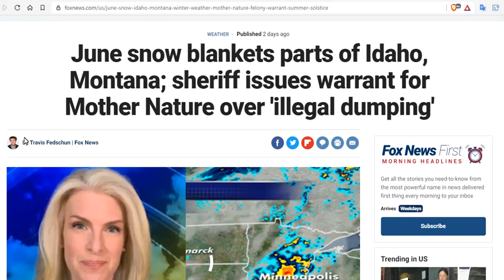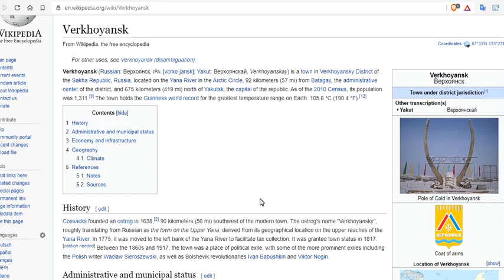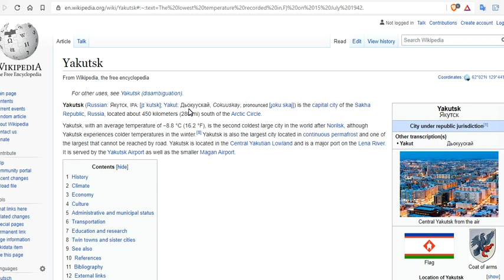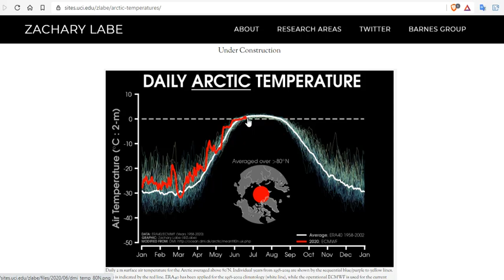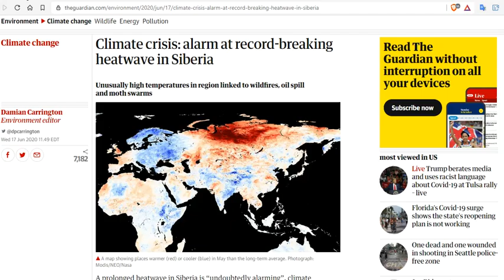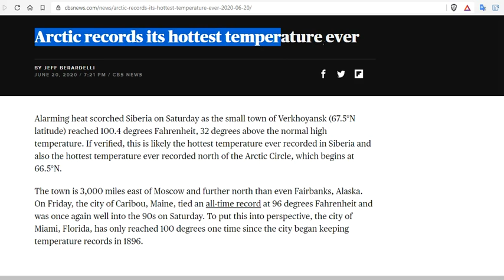Climate Crisis: Alarm At Record-Breaking Heat In Siberia As June Snow Blankets Parts Of The West US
Unusually high temperatures in region linked to wildfires, oil spill and moths
On June 20, 2020, Verkhoyansk recorded a temp of +38.0 °C (100.4 °F)
Yakutsk on 5 February 1891 and the highest temperatures +38.4 °C (101.1 °F)
Latest Global Temp. Anomaly (May '20: +0.54°C)

15 Seeds To Sow For Food in Less Than a Month

Bitcoin: 17NV3vtcQhRnsRnjckCcYkKVEUcnirKQ62